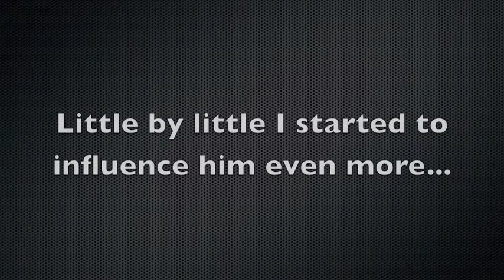Act 4 Othello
Honors English 10 Project
Song: Treasure- Bruno Mars